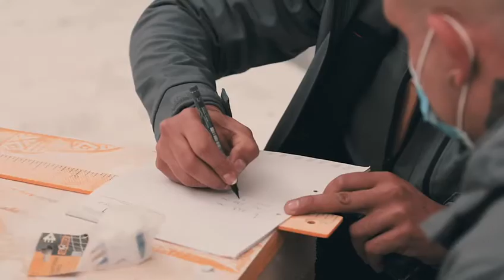FERCAM Fine Art & Jago: a partnership begins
Naples. Jago, an internationally renowned artist, whose sculptures are capable of arousing intense emotions. It is precisely for one of his artworks that our team of FERCAM Fine Art experts is planning the delicate transport to the Capital...